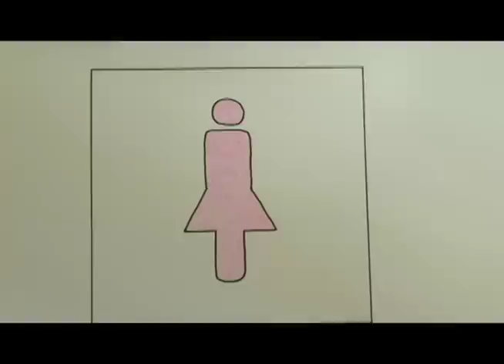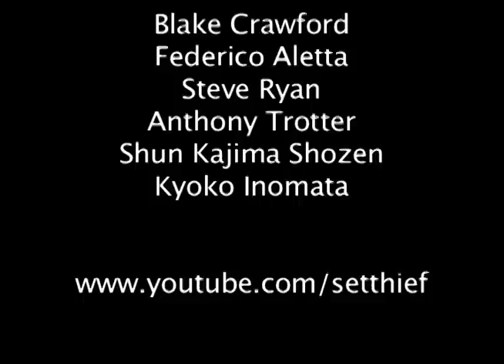Entrance Man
Entrance Man, the man with time, money, and personality.